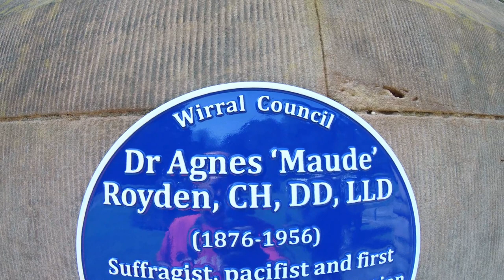Agnes Maude Royden Blue Plaque Unveiling, Frankby Hall, Wirral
A new blue plaque was unveiled by the Mayor of Wirral, Cllr Tony Smith earlier, at her former home in Frankby Hall on the Wirral.  Agnes "Maude" Royden, was an author, public speaker, suffragist, lecturer at Oxford and preacher amongst other things.    Amongst other guests were Mike Royden, historian and Andy McCluskey from the band OMD.